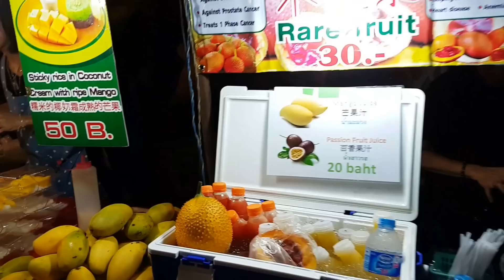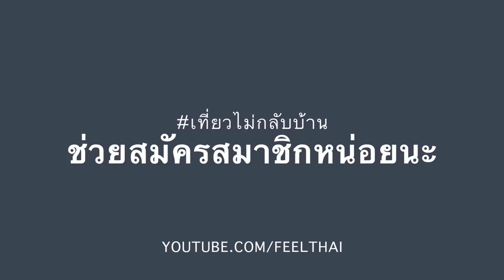chiang Mai sunday night street market